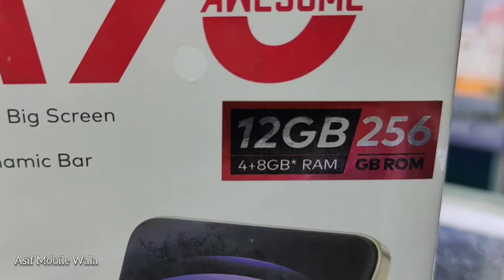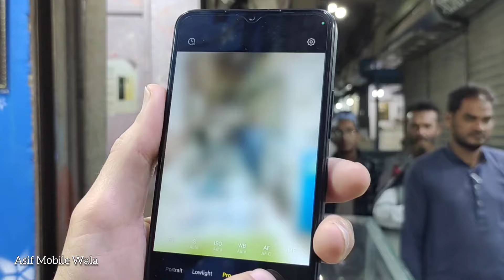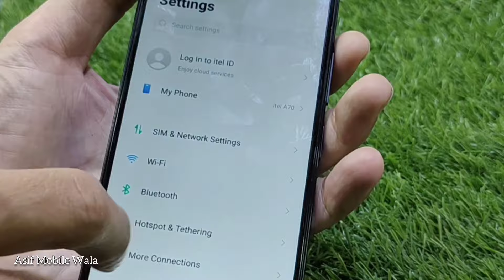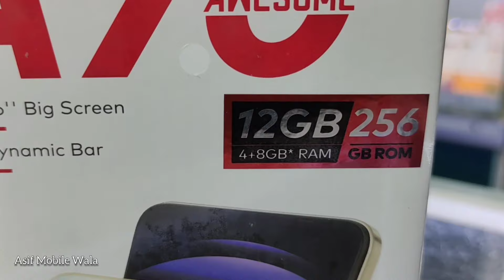itel A70 pro unboxing in pakistan ! first look ! Asif mobile wala ..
Itel a70 pro unboxing in pakistan itel a70 pro review pankistan..
Itel a70 pro full review
Itel a70 vs a70 pro
Itel a70pro unboxing pakistan